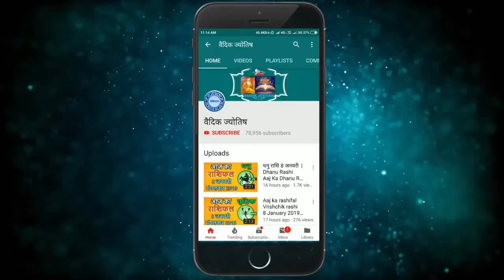वृश्चिक राशि 26 अगस्त 2021 | Vrischik Rashi 26 August 2021 | Aaj Ka Vrischik Rashifal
26 August Vrischik rashi
Vrischik rashiAugust 2021
Dainik Rashifal,Horoscope,Astrology
26  अगस्त  वृश्चिक राशि
आज का राशिफल वृश्चिक राशि
वृश्चिक राशिफल